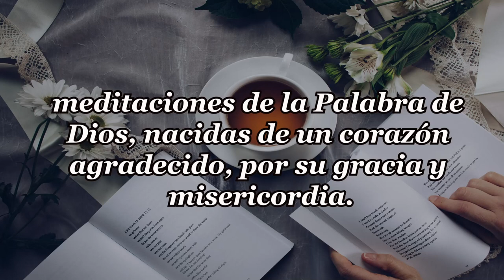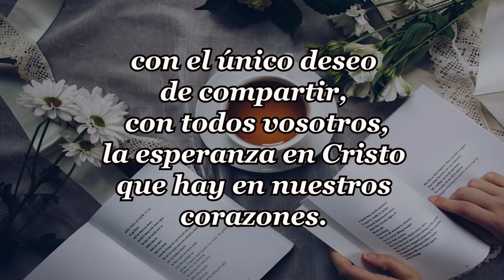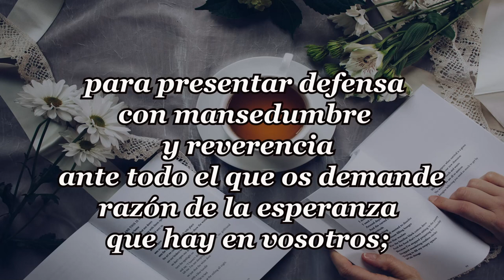276-TIEMPO PARA LA PASIÓN